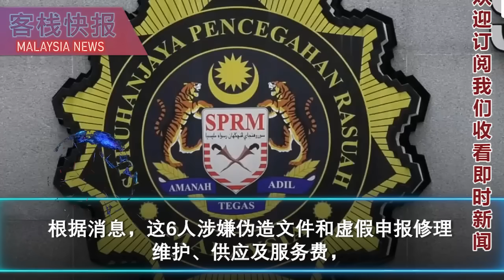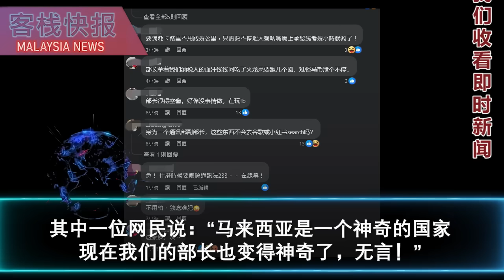反贪会逮捕6人虚报公款，玻州大臣儿子也中招 ！Ubah女神出战新古毛，国盟出奇招派土团党抗战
玻璃市州政府贪污丑闻曝光，

反贪会在昨日逮捕了6名男子，其中包括一位来自玻璃市州务大臣的儿子！